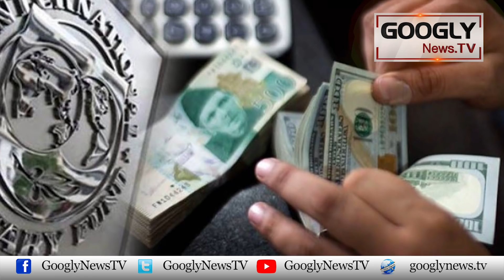Siasatdanon Kai Liyay Taqat Ka Sar Chashma Awam Nahin Fauj Hai : Nusrat Javed | Googly News TV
Siasatdanon Kai Liyay Taqat Ka Sar Chashma Awam Nahin Fauj Hai : Nusrat Javed